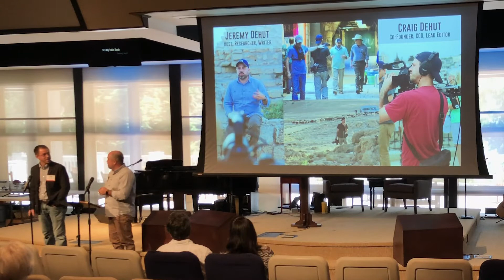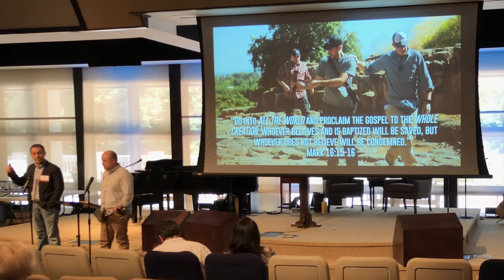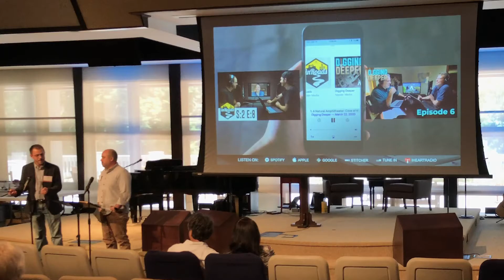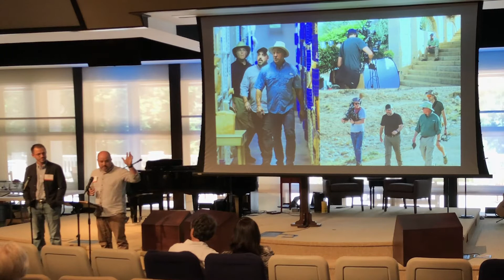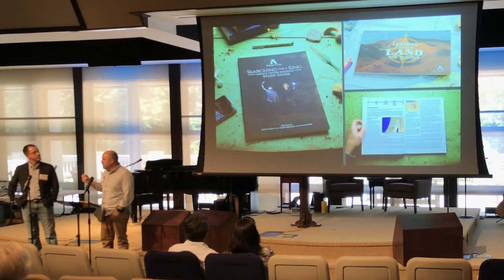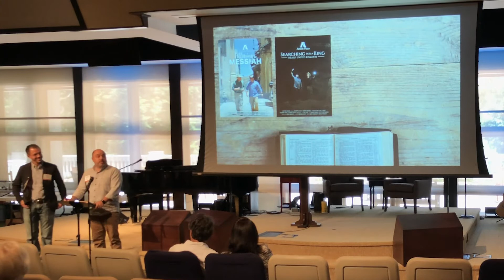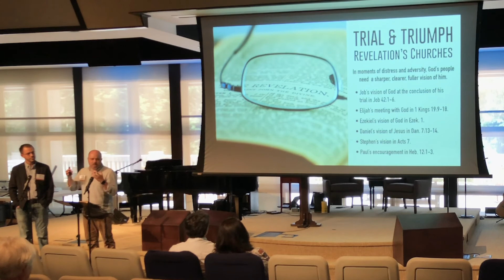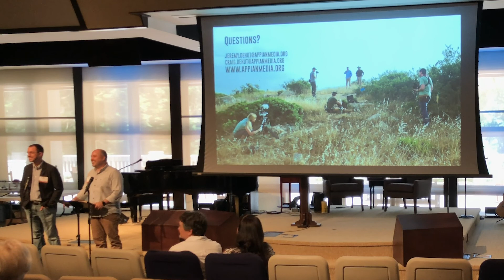Appian Media - 2020 Gathering at The Cove